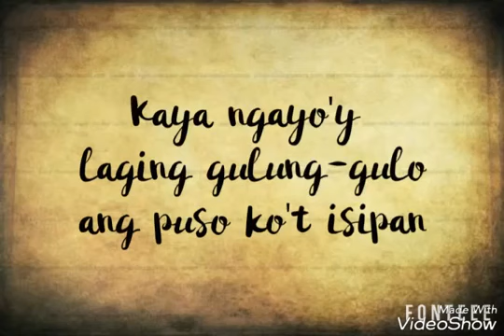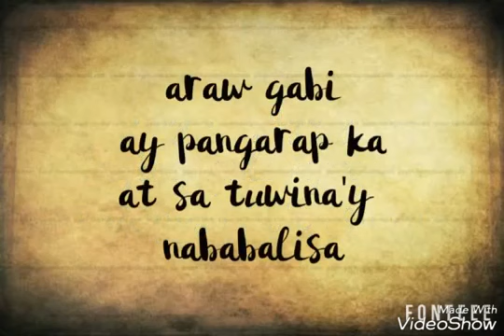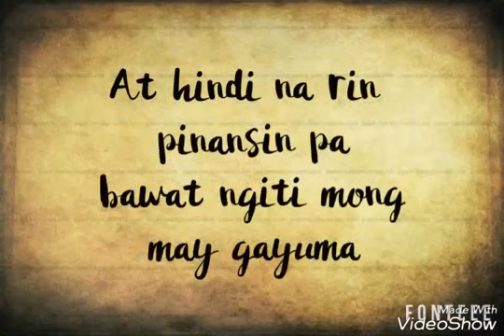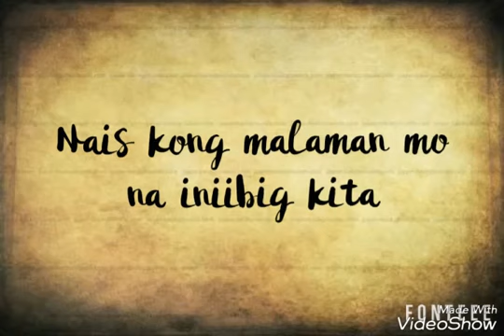iniibig kita by : Roel Cortez